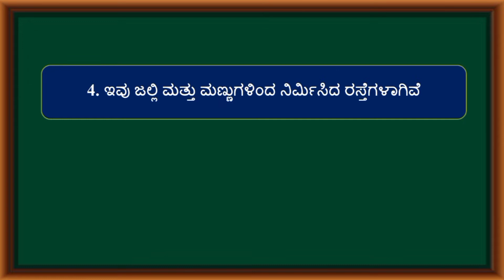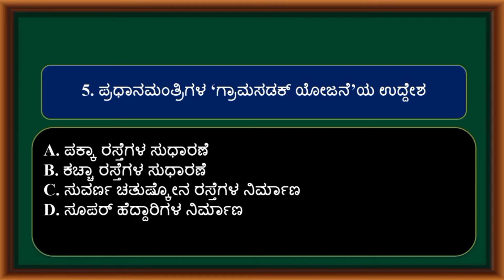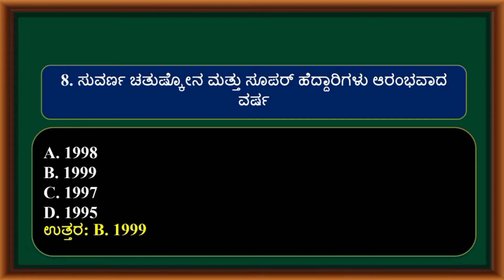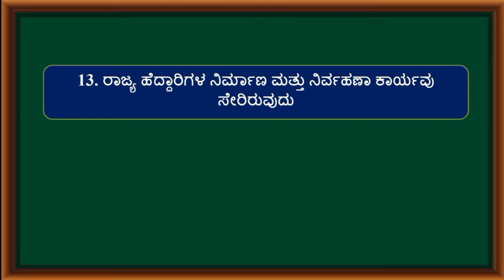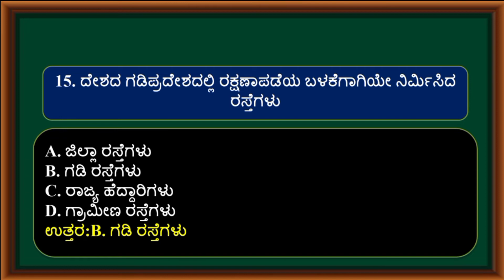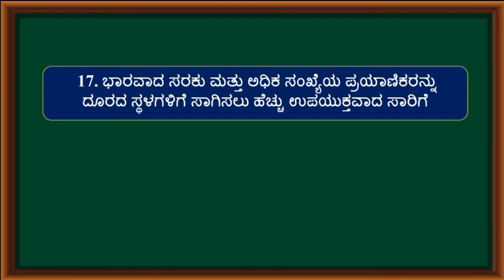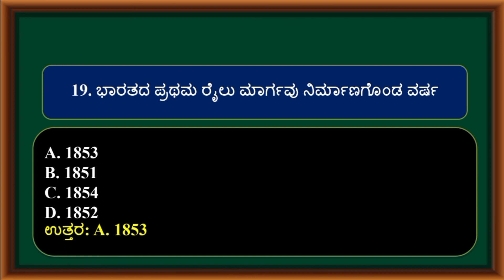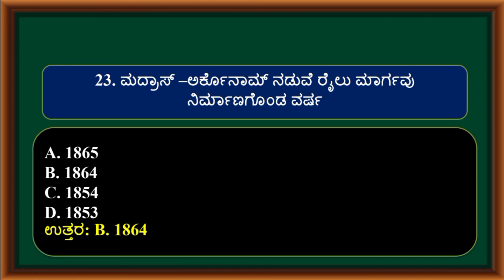ಹತ್ತನೇ ತರಗತಿ I ಸಮಾಜ ವಿಜ್ಞಾನ I ಭೂಗೋಳ I ಅಧ್ಯಾಯ- 9 I ಭಾರತದ ಸಾರಿಗೆ ಮತ್ತು ಸಂಪರ್ಕ- PART-1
8. ಹತ್ತನೇ ತರಗತಿ I ಸಮಾಜ ವಿಜ್ಞಾನ I ಇತಿಹಾಸ I ಅಧ್ಯಾಯ: 8 ಗಾಂಧಿಯುಗ ಮತ್ತು ರಾಷ್ಟ್ರೀಯ  ಹೋರಾಟ PART-3